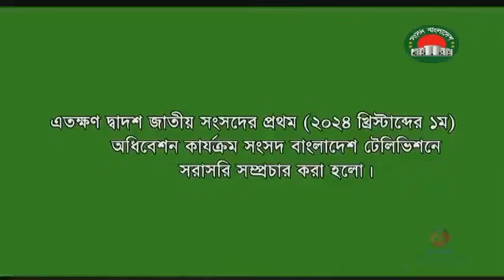সংসদের অধিবেশনে প্রশ্ন, জিজ্ঞাসা ও উত্তর, আজও সংসদে পাশ হলে অনেক প্রস্তাব, প্রস্তাবগুলো কি কি ?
আজও সংসদে পাশ হলে অনেক প্রস্তাব, প্রস্তাবগুলো কি কি ? সরাসরিঃ দ্বাদশ জাতীয় সংসদের ১ম অধিবেশনের প্রশ্ন, জিজ্ঞাসা ও উত্তর, জরুরী জন-গুরুত্বসম্পন্ন বিষয়ে মনোযোগ আকর্ষণ (বিধি-৭১), কমিটি গঠন এবং মহামান্য রাষ্ট্রপতির ভাষণ সম্পর্কে আনীত ধন্যবাদ প্রস্তাবের উপর আলোচনা।